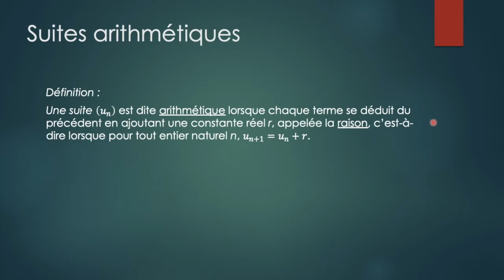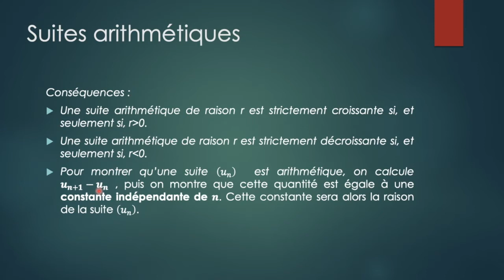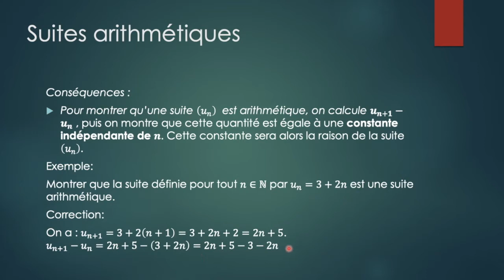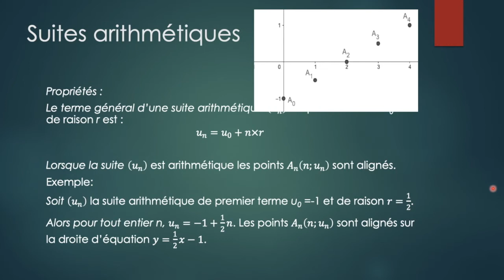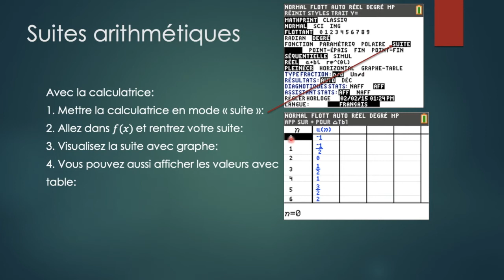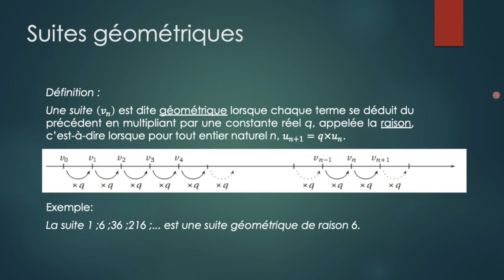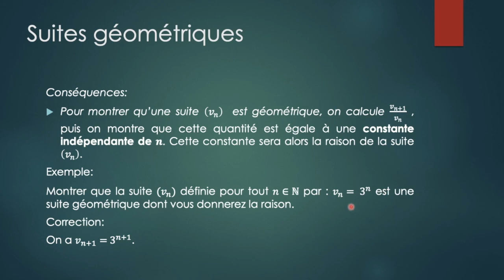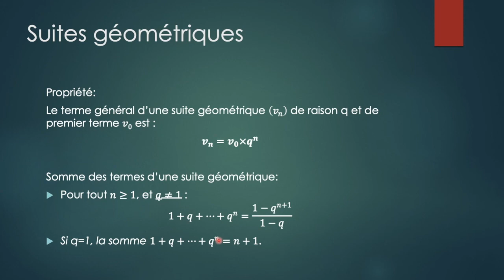1ère Spécialité Maths - Cours Suites arithmétiques et géométriques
Cours sur les suites arithmétiques et géométriques